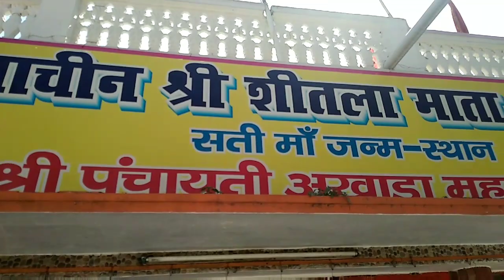India Tour Vlog 6 / Kankhal / blue chalk studio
India Tour Vlog 6 is all about Kankhal. KANKHAL situated in Uttarakhand very close to Haridwar. KANKHAL is the birthplace of Sati Ma. Sati was the first wife of Mahadev. Dakhshya was the king of Kankhal. Sati was his beloved daughter. According to  puran Dakhshyajyagga happened here. Where Mahadev was not invited. Uninvited Sati came to the jyoggasthal and sacrificed herself. Now a days this place is called Satikunda.